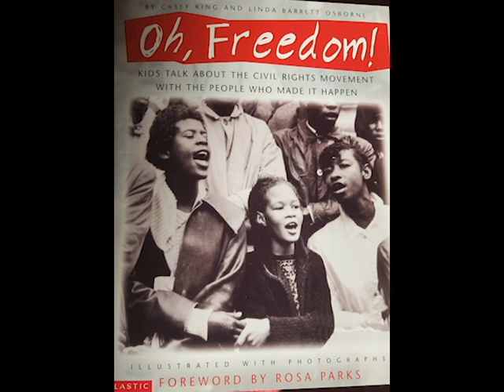African American Spiritual: Oh, Freedom arr. for a Bassoon Solo with a Piano Accompaniment